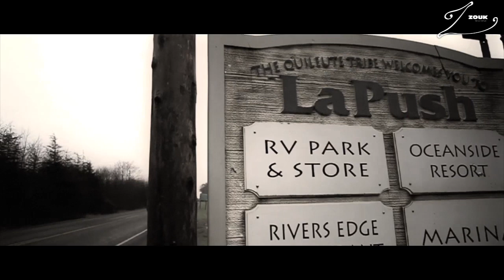Jasper Forks - River Flows in You 2012 (Official Music Video)